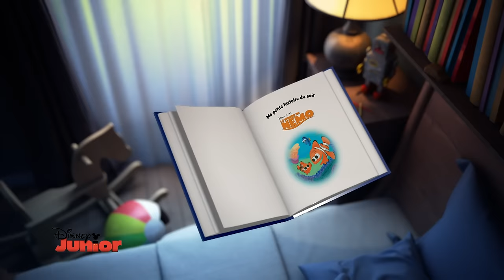Ma petite histoire du soir - Le Monde de Nemo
Passez une belle soirée avec "Ma petite histoire du soir" !
Dans cet épisode, découvrez "Le Monde de Nemo".